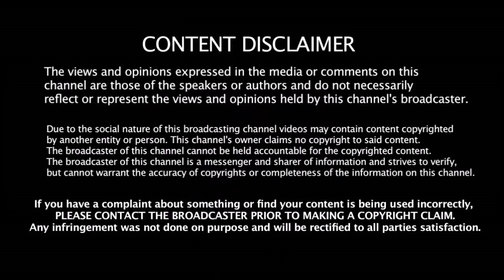Mumbai Indians Playing X1 Vs Delhi Capitals Playing X1 - IPL Mumbai Vs Delhi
Mumbai Indians Playing X1 Vs Delhi Capitals Playing  X1 - IPL